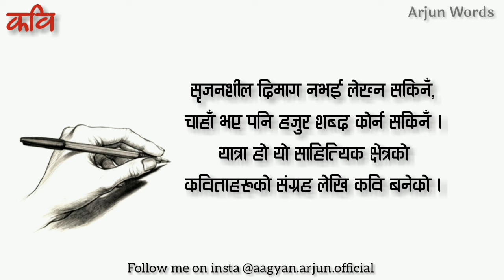कवि || नेपाली कविता || आज्ञान अर्जुन || Nepali poetry || Aagyan Arjun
It is not easy to write. It is not easy to express feelings from something handwritten. To be a freelancer writer you have to think, you must have qualities to make the content senseful. It must be understandable.

Stay for more!!

Poetry: कवि
Author/Vocal/Edit: Aagyan Arjun

Full Poetry lyrics:

कवि,
कवि शब्दनै अर्थ पुर्ण छ
कवि शब्दनै भारी हुने गर्छ ।

काहाँ सक्छन् र कोही शब्दसँग खेल्न
काहाँ सक्छन् र कोही शब्द मार्फत चित्र कोर्न,
काहाँ सक्छन् र कोही शब्दबाट मर्म व्यक्त गर्न
काहाँ सक्छन् र कोही भावनाहरु समेटेर लेख्न ।

शब्दमा शब्द थपी सजिलो छैन् लेख्न
शब्दको गहिराई सजिलो छैन् बुझ्न,
मननै देखि चाहाँ हुनुपर्छ लेख्न
मननै देखि भाव बुझ्नुपर्छ व्यक्त गर्न ।

तुलना गर्न जानुपर्छ हेर,
जिन्दगीको पाठ पढ्नुपर्छ हेर,
सबैभन्दा बेग्लै सोच हुनुपर्छ हेर
जिन्दगीको पाठ बुझ्नुपर्छ हेर ।

सृजनशील दिमाग नभई लेख्न सकिनँ,
चाहाँ भए पनि हजुर शब्द कोर्न सकिनँ,
यात्रा हो यो साहित्यिक क्षेत्रको
कविताहरुको संग्रह लेखि कवि बनेको ।

Rights reserved by Arjun.